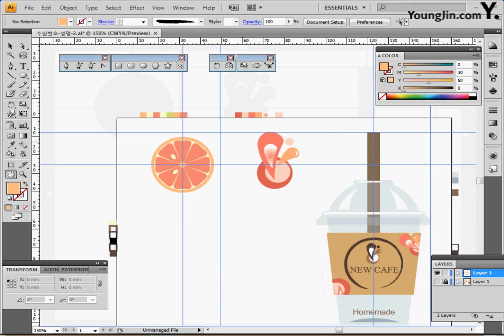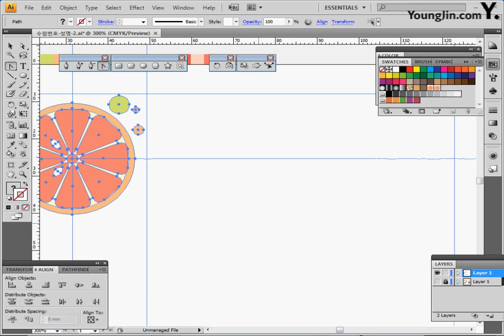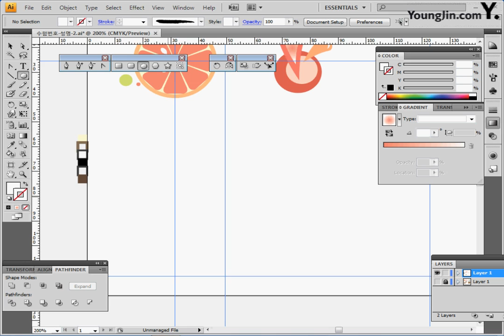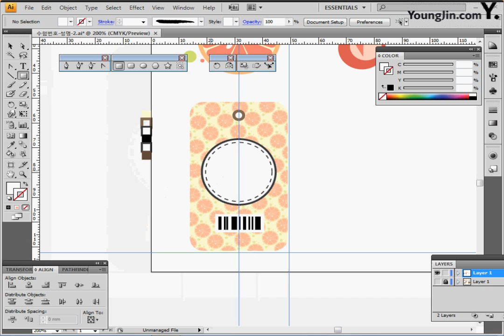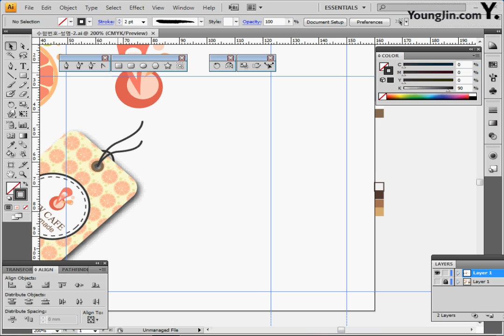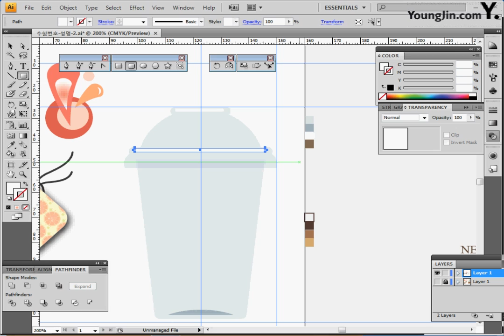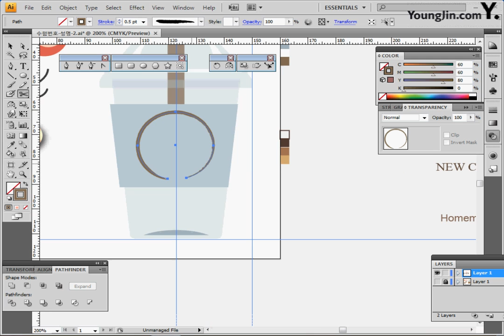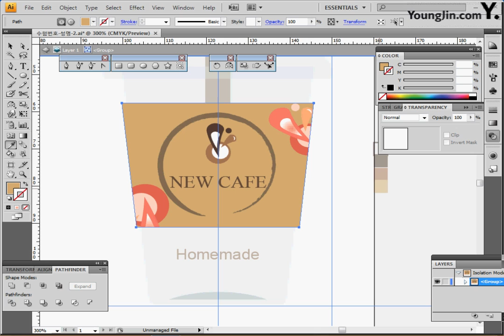기출 유형 문제 3-2